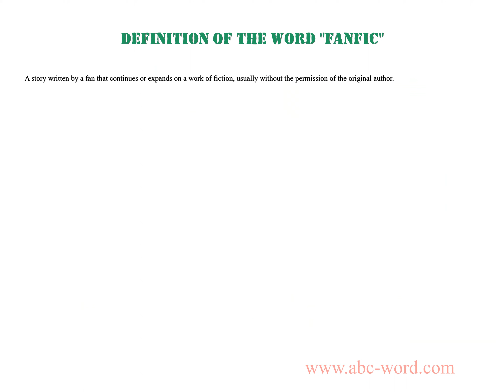Definition of the word "Fanfic"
you will find full information about this word "fanfic".
From the video you will learn the definition for the word fanfic. The lexical meaning of the word fanfic. What does the word fanfic mean? And much, much more...